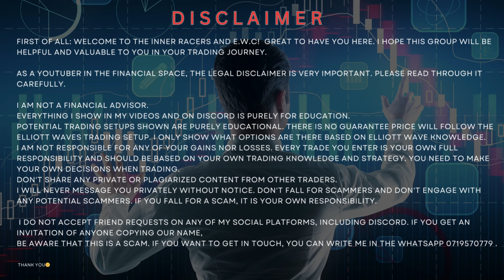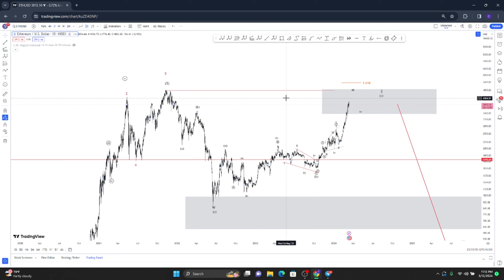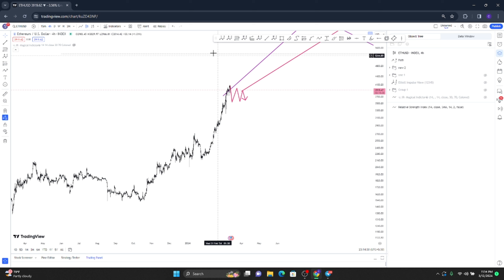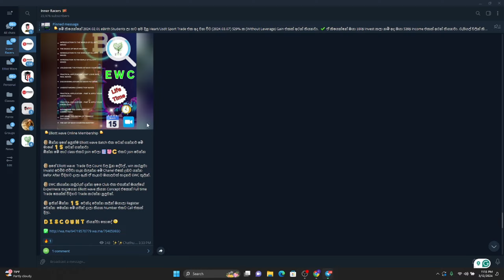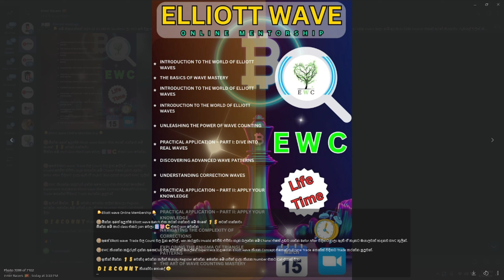long-term Elliott Wave count for Ethereum (ETH)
On the higher timeframes, Ethereum's price action since its inception suggests the potential for a multi-year impulse wave sequence unfolding, with the current price levels potentially representing the early stages of the 3rd wave of a larger 5-wave impulse structure.

If this assessment is accurate, the implications could be significant:

Wave 1: The initial surge from the launch to the 2017/2018 highs around $1,400.

Wave 2: The deep corrective pullback to the low $80s in late 2018/early 2019, retracing a significant portion of wave 1.

Wave 3: The current move from the 2018 lows, which could potentially unfold as a powerful and extended 3rd wave rally, often the strongest and most dynamic wave in an impulse sequence.

Potential targets for wave 3 (if currently unfolding):

161.8% extension of waves 1 and 2
Fibonacci projections based on wave 1
Previous all-time highs (ATH) as an initial target, with the potential for significantly higher levels.
Wave 4: A pullback/consolidation phase after the completion of wave 3, potentially retracing a portion of the wave 3 gains.

Wave 5: The final wave in the impulse sequence, which could take ETH to new all-time highs if the larger wave count is accurate.

It's crucial to note that this wave count could be invalidated if ETH breaks below specific price levels, such as the wave 2 low or other critical support zones. In that case, an alternative wave count might need to be considered.

As with any wave analysis, it's essential to remain flexible and adapt the count as new price data emerges. Proper risk management and position sizing are critical when trading based on Elliott Wave principles.